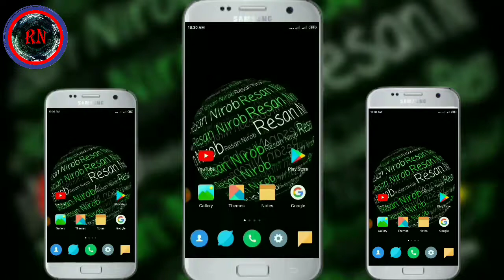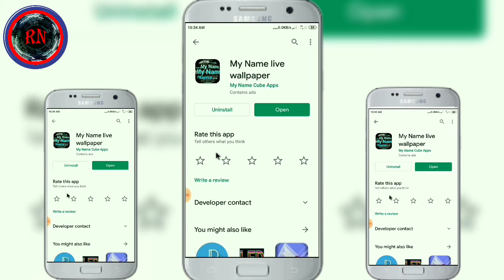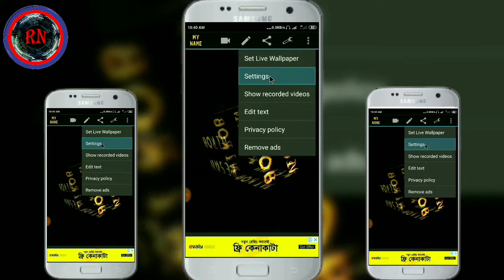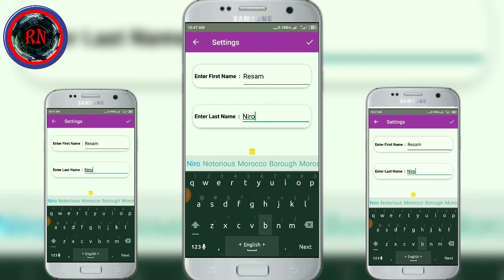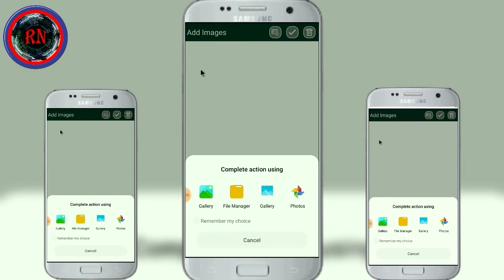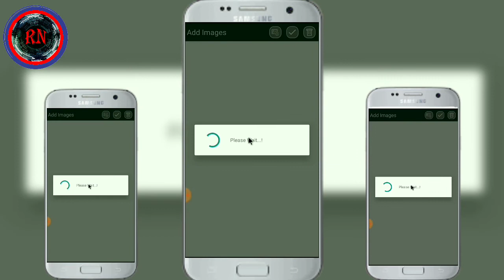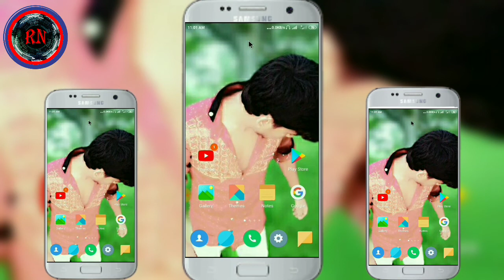আপনার নিজের নামে সবি সহ সবথেকে সেরা ৪টা লাইভ ওয়েলপেপার।Best 4 live wellpaper with your name- RN TecH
আপনার ফোনের জন্য সেরা ৪টা ওয়েলপেপার অ্যাপ রিভিউ থাকছে এই ভিডিওতে। যার মাধ্যমে আপনার নিজের নাম এবং ছবি ব্যাবহার করে তৈরি করতে পারবেন চমকপদ সব ওয়েলপেপার। যেগুলো আপনার অ্যান্ড্রেয়েড ফোন কে করে তুলবে অত্যন্ত আকর্ষণীয়.

android-apps
android-wellpaper